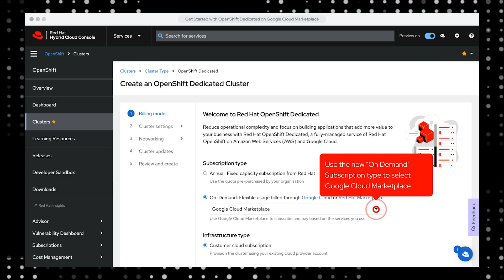UPS delivers flexibility with Red Hat OpenShift Dedicated on Google Cloud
UPS needs a highly responsive and accurate dynamic pricing platform to provide greater flexibility for their customers. Red Hat OpenShift Dedicated on Google Cloud delivers the performance, reliability, and speed-to-market required, all while prioritizing security.